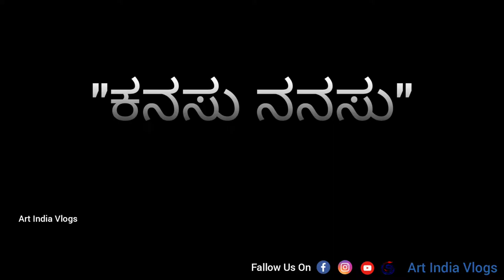"Kanasu Nanasu"Exhibition Of Paintings By Vidya Prasad.C.S.Krishna Setty.Ganapathi Hegde.A.M.Prakash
Video Description.

Indian Institute of World Culture,
Basavanagudi, Bengaluru

ಕನಸು ನನಸು
(Kanasu Nanasu)

An exhibition Of Paintings By Vidya Prasad (Vichala Dixit)

From 1st March 2022 to 6th March 2022

Inauguration

On 1st March 2022 (Tuesday) @ 11am

By:

Sri. Chi. Su. Krishna Setty
Eminent Artist and Art Critic
Former Administrator, Lalit Kala Academy, New Delhi

Sri. A. M. Prakash
Eminent Artist

Sri. Ganapathi S Hegde
Eminent Artist President,
Cobalt Forum of Art & Music

Exhibition Curated by: Sanjay Chapolkar

@ IIWC Art Gallery

Indian Institute of World Culture Basavanagudi, Bengaluru-560 004

No. 6, B.P. Wadia Road

Gallery Timings: 11 AM to 6 PM